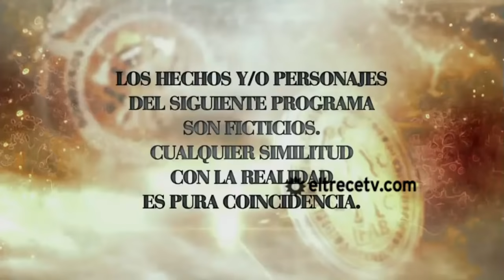Sos mi hombre - Capítulo 165